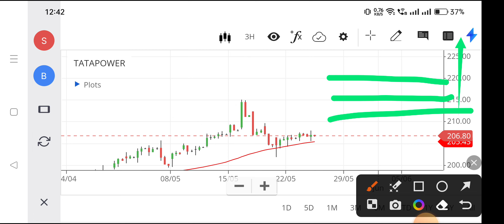tata power share latest news,tata power share news today,tata power share price today,